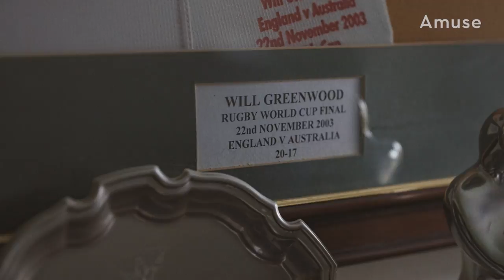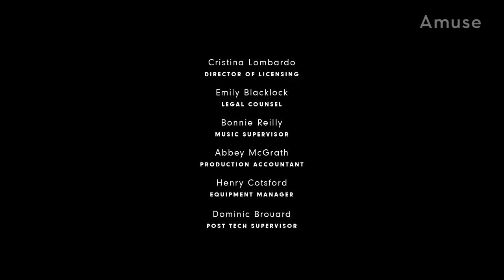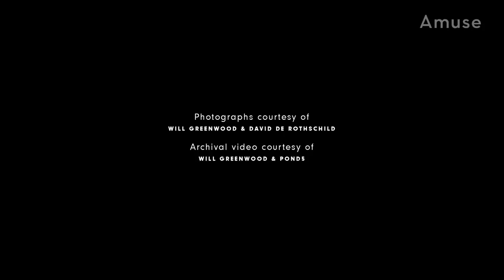Rugby Legend Will Greenwood On Why He Wants To Go To The Arctic | Episode 1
Over the next few weeks, Amuse will be joining Rugby World Cup winner Will Greenwood as he makes his way to the North Pole. The competitive sportsman and broadcaster isn’t submitting himself to -45C temperatures and severe physical and mental endurance for the sake of it; he joins a crack team of explorers to raise money for Borne, a charity that aims to identify the causes of premature birth to save lives, prevent disability and create lifelong health for mothers and babies.

In this first episode, Greenwood's private preparation for the trek is put on hold when explorer and environmentalist David de Rothschild shows up at Will's home to offer him some super-solid last-minute advice. Ever wondered why burrowing down into your sleeping bag whilst trying to catch some kip on the North Pole is a bad idea? No idea what a capillary shunt is? Realised that you've never previously considered the importance of attaching rope to your zipper fly? David—the youngest British person ever to reach both geographical poles—is on hand to get Will up to speed.